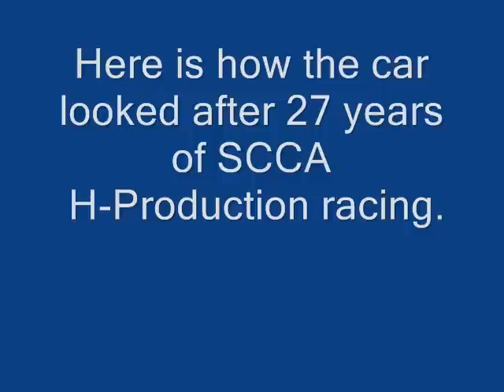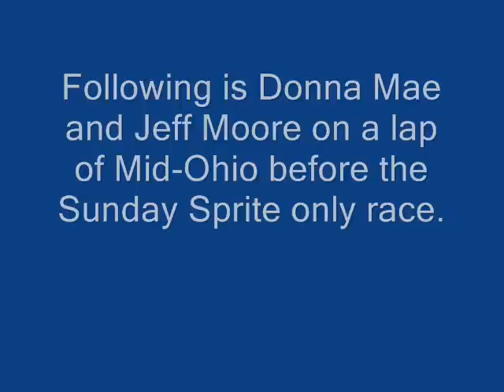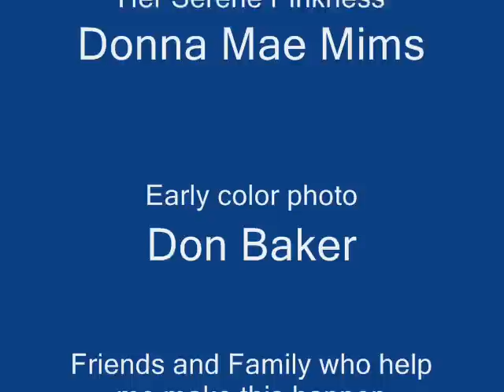The Think Pink Sprite 2008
Donna Mae Mims 1963 SCCA H-Production
National Champion 1959 Austin Healey Sprite at Mid-Ohio Sports Car Course, June 2008 at the SVRA Vintage Grand Prix